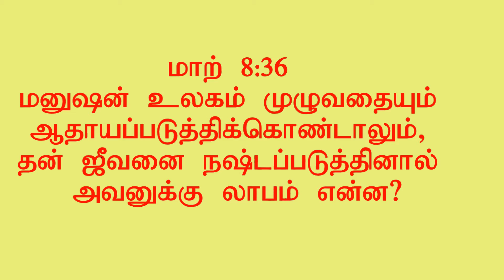Victorious life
Short christian message with one illustration